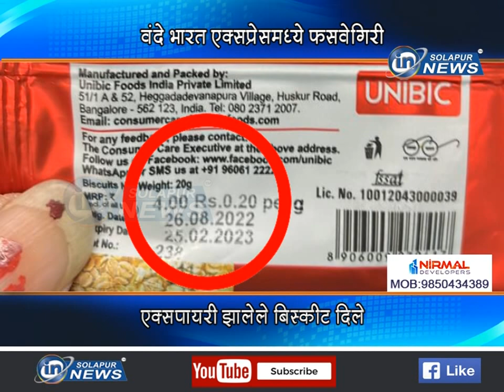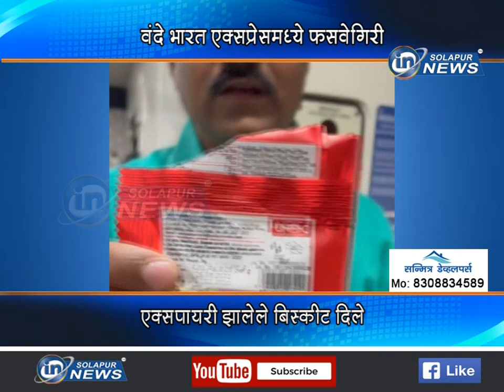वंदे भारत एक्सप्रेसमध्ये फसवेगिरी... एक्सपायरी झालेले बिस्कीट दिले... | VANDE BHARAT EXPRESS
वंदे भारत एक्सप्रेसमध्ये फसवेगिरी... एक्सपायरी झालेले बिस्कीट दिले...